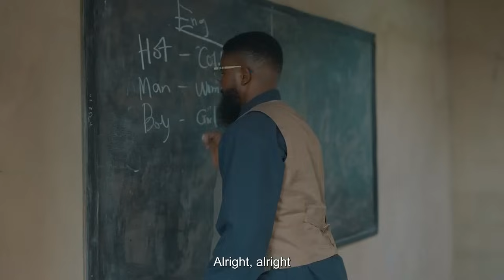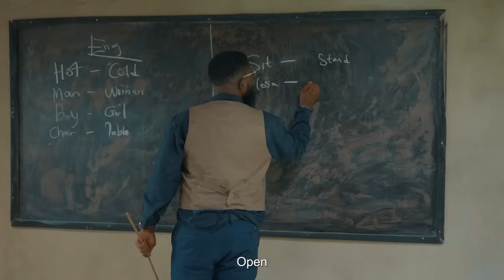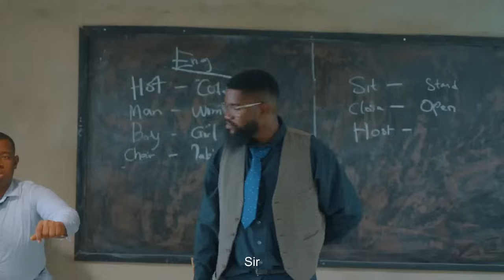Strange Classroom - Africa's Worst Class video | Aunty Success | MarkAngelComedy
Aunty success experience in worst class video will make you laugh so hard.